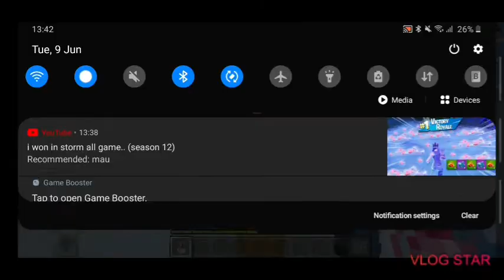Finally I found the chest + hide and seeker